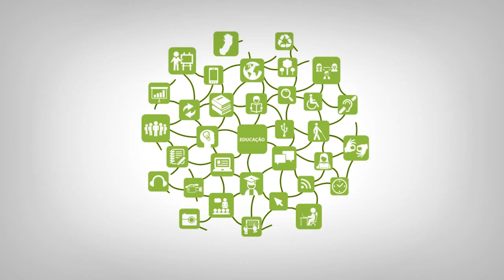Apresentação - Educação e Diversidade Étnico Racial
Curso: Uniafro
Disciplina: Educação e Diversidade Étnico Racial
Professor: Luciana Lima Batista